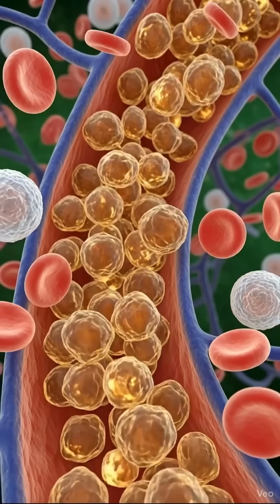What's REALLY Happening to Your Digestive System When You Eat Honey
Ever wonder how honey gets processed inside your body? We use detailed anatomical 3D models to visualize honey's journey, from the moment it hits your mouth to its final effects in the large intestine.

This educational deep-dive covers the essential roles honey plays:

Prebiotic Power: Honey contains non-digestible oligosaccharides that selectively feed the beneficial bacteria in your gut (like Lactobacillus and Bifidobacterium), improving the overall gut flora balance.

Anti-Inflammatory Action: See how honey's compounds can soothe irritation and reduce inflammation in the stomach and intestinal lining, providing relief from discomfort.

Nutrient Absorption: We explain how honey's simple sugars and minerals are quickly processed, giving you a smooth, sustained energy boost compared to processed sugar.

Natural Defense: Learn about honey's proven antibacterial properties and its potential role in fighting harmful pathogens in the digestive tract.

If you struggle with bloating, indigestion, or simply want to unlock the full healing power of natural foods, this video is a must-watch!

"This video from Better Life Blueprint is a simplified scientific visual created solely for educational and illustrative purposes. It does not represent real medical imaging and should not be used as a substitute for professional medical advice, diagnosis, or treatment. If you have any concerns related to digestion, nutrition, or overall health, please consult a licensed healthcare professional for proper guidance.